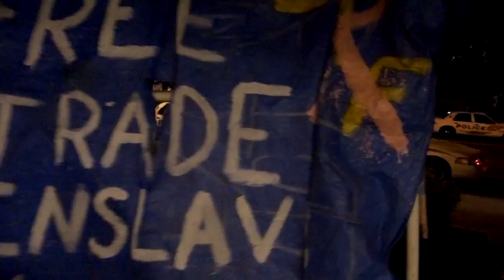Occupy DC vs IMF Police Enforment When Push Comes to Shove (Washington Circle Hotel)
When the Occupy DC protesters went to visit the IMF folks at the Washington Circle Hotel, the law enforcement of DC Metro didn't appreciate the group entering the building. Everyone  moved towards the exit peacefully, but the police decided to do some shoving with their night-sticks. Fortunately, nobody got hurt and no arrests were made.